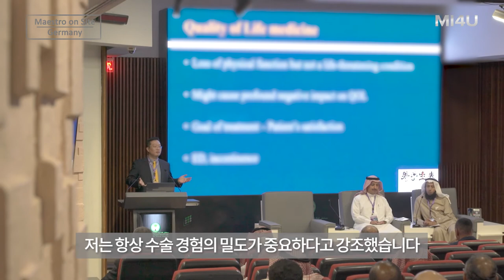[Maestro on Site#4] 무엇이 더 나은 집도의를 만드는가? 의사의 세부전공 집중이 중요한 이유_발기부전 팽창형 임플란트 (세움비뇨기과 박성훈원장) 세조각보형물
[Maestro on Site#4 in 독일]

무엇이 더 나은 집도의를 만드는가?
- 의사의 세부전공 집중이 중요한 이유

: 독일 UKSH (University Medical Center Schleswig-Holstein) 비뇨기과 교수 Dr. Klaus-Peter Jünemann 인터뷰